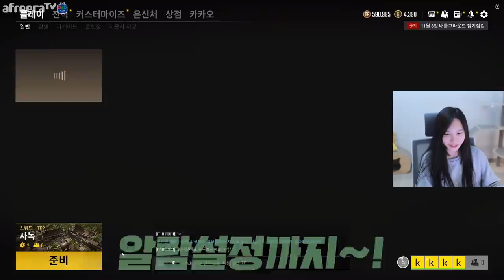요즘 랜덤스쿼드 못올리는 이유ㅠㅠ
* BGM
Track : Beagle's Plan, First Flight, I Wanna be a Rockstar, Sleepy, 갑자기 멍때리기, 나는 가끔 눈물을 흘린다, 따라해 보아요, 변명의 변명, 웃기고있네, 이게 머선129, 조별과제, 트로트 인생